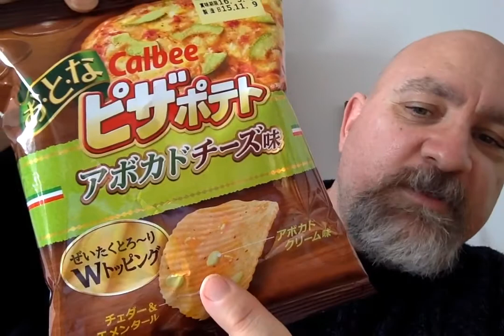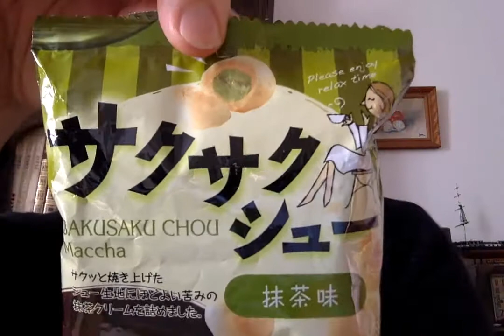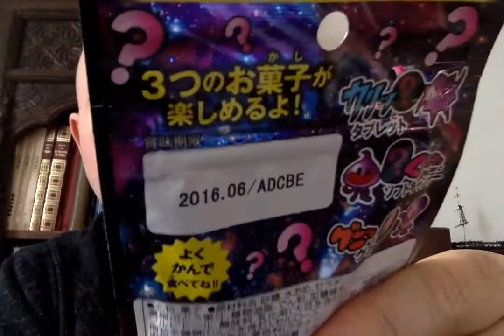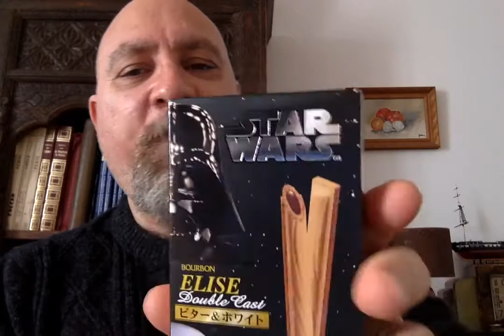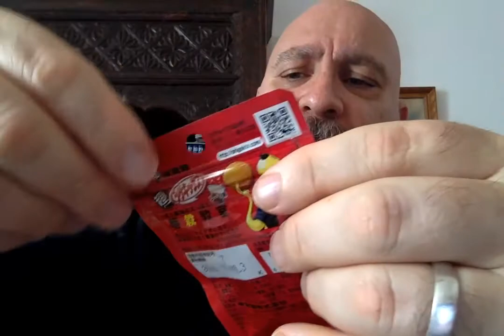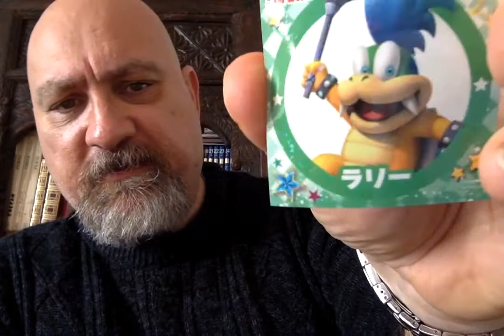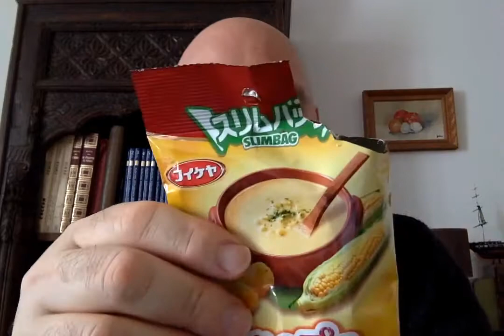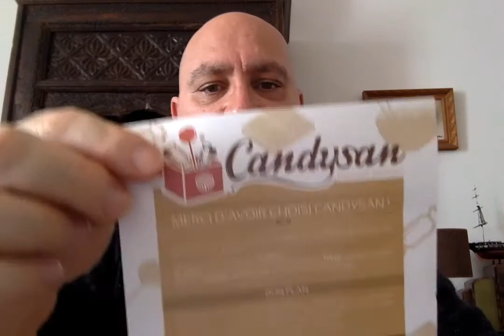Dégustation friandises japonaises CandySan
Je teste pour vous l'ouverture d'un pack de friandises japonaises, une vingtaine de trucs improbables, direct from Japan, que vous pourrez trouver, parmi d'autres, sur le